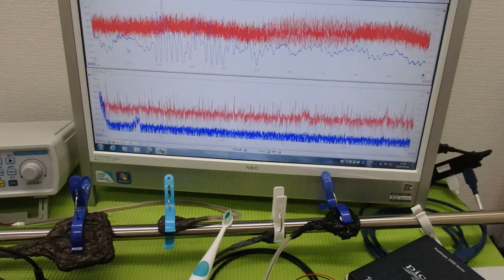メガヘルツの超音波発振制御技術 ultrasonic-labo